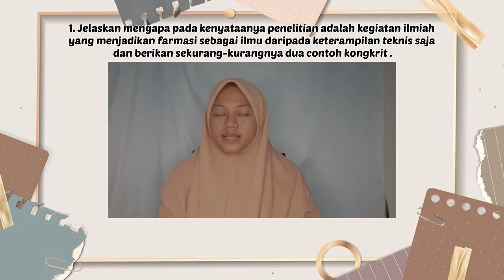Jawaban uts No.1 metode penelitian .ifti septiani (F1F119071)